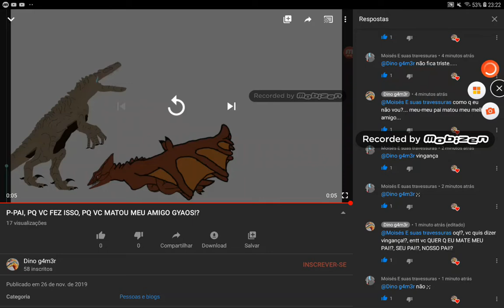Desculpa por ter sido groço com vc maninho...